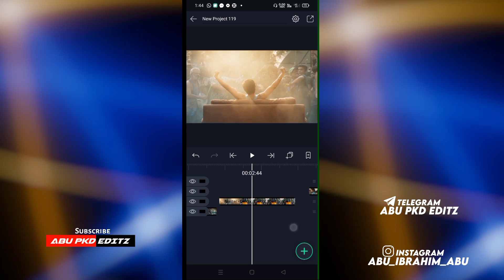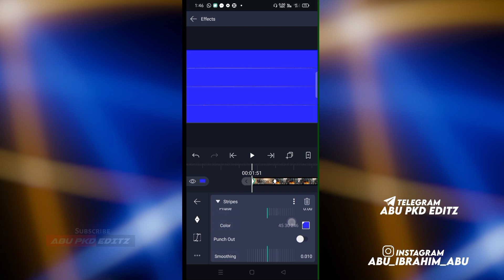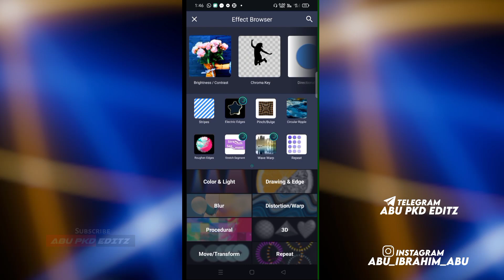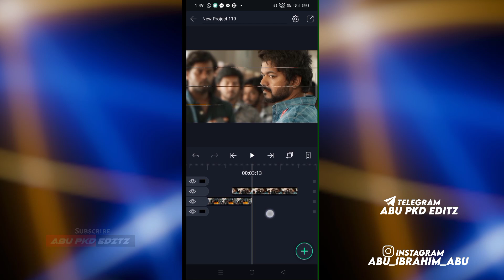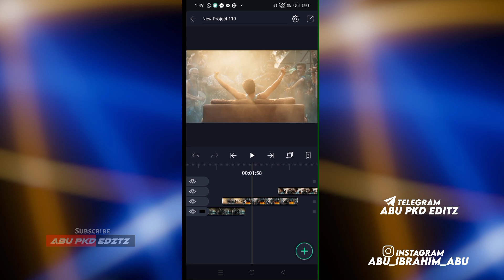Stripes+Wave Transition For Mp4 Editing|After Effects Transition on Alightmotion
Stripes+wave transition
Alightmotion
Alightmotion Malayalam Tutorial
Alightmotion edit
Trending alightmotion transition
Alightmotion transition like ae
Alightmotion MP4 status Editing
Mp4 Status Editing Malayalam